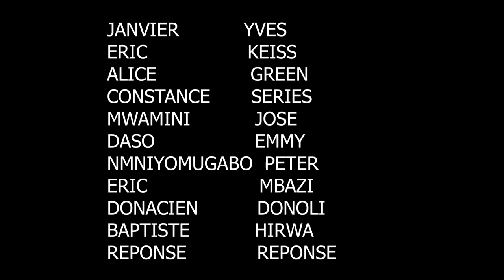ICYINYOMA NTI CYIRAMBA FINAL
ukwezitv rukumbitv, ushaka kuduha icyiganiro, inyunganizi, gutera inkunga ibiganiro byacu,ubuhamya ushaka gusangisa abandi, ushaka ko tukwamamariza, kuranga no kurangisha, duhamagare, twandikire Whatsapp kuri #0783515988, rukumbi tv, The Highless Rukumbi